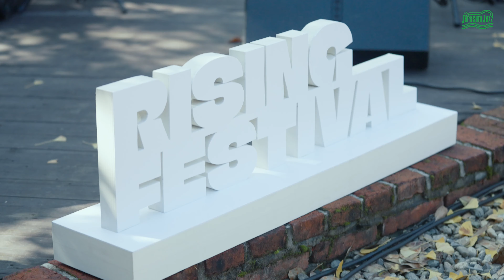[자라섬재즈 서칭포재즈맨] RISING FESTIVAL 라이징 페스티벌 – 임수찬Motivation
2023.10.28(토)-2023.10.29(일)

임수찬 Motivation
Transcendence 작곡 임수찬
임수찬 l Drums 박지은 l Flute 조민하 l Bass 문경민 l Piano

본 영상은 한국문화예술위원회 2023 예비예술인지원 [자라섬재즈 서칭포재즈맨] 사업에 선정되어 자라섬재즈페스티벌과 함께 제작하였습니다.

주관 자라섬청소년재즈센터
장소 가평 더스테이힐링파크
협력기관 에스디인터네셔널, 나인블럭, 소리의나이테